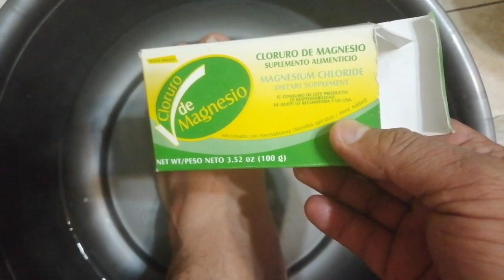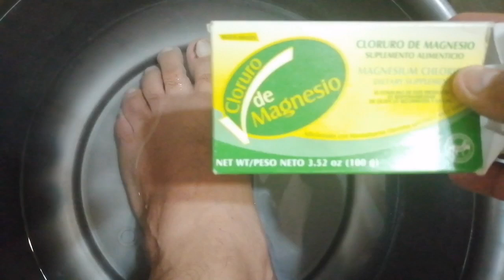Como de sinflamar una uña enterada con hongo onicomicosis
Tratamiento para sacar una uña enterada y desinflamarla